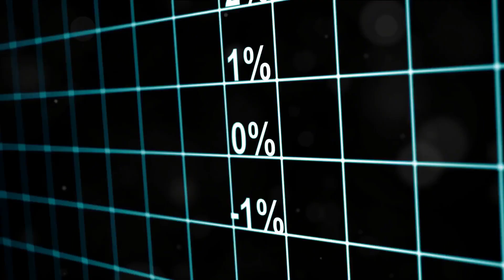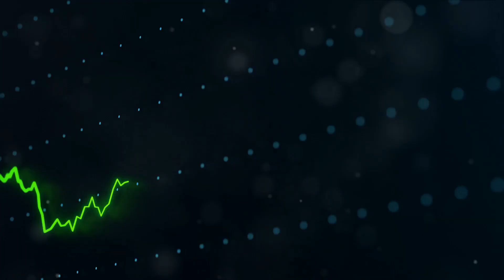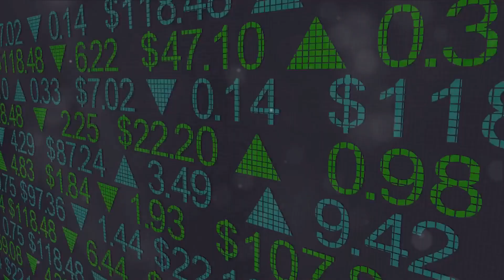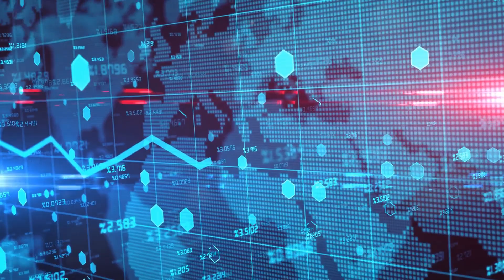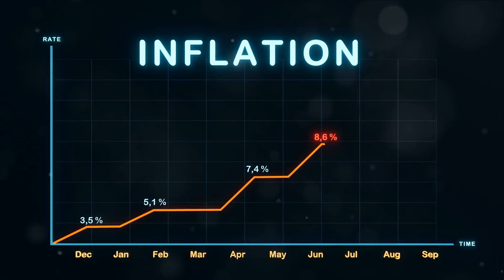How to thrive in an inflationary economy 7 money tips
How to thrive in an inflationary 🌟 Are you feeling the pinch of rising prices and wondering how to not just survive but thrive in an inflationary economy? Look no further! In this video, we're unleashing a treasure trove of financial wisdom with our "7 Money Tips to Thrive in an Inflationary Economy."

📈 In times of economic uncertainty, knowledge is your most powerful weapon. We'll show you practical strategies to not only protect your hard-earned money but also make it work for you. From smart investments to budgeting hacks, we've got it all covered.

💡 Here's a sneak peek of what you'll discover:
Inflation-Proof Investments: Learn where to put your money to ensure it grows, even in the face of inflation.

Budgeting Secrets: Master the art of budgeting to control your expenses and save more.

Income Diversification: Discover how to create multiple streams of income to secure your financial future.

 Smart Shopping: Unearth the tricks for getting the best deals and making your money go further.

 Debt Management: Say goodbye to debt-related stress by following our debt management strategies.

 Emergency Funds: Find out why having an emergency fund is non-negotiable in today's economic climate.

Personal Growth and Financial Education: The importance of personal development and financial education cannot be overstated.

🚀 Whether you're a seasoned investor or just starting on your financial journey, these tips are designed to help you thrive in the midst of economic challenges.

💬 Join the conversation in the comments section below and share your own strategies for conquering financial uncertainty.

Let's take control of our financial destinies and empower ourselves to thrive in any economic climate. 💰🌱
7 money tips